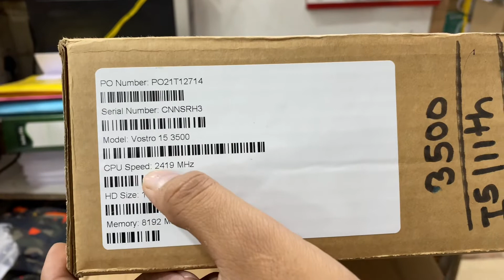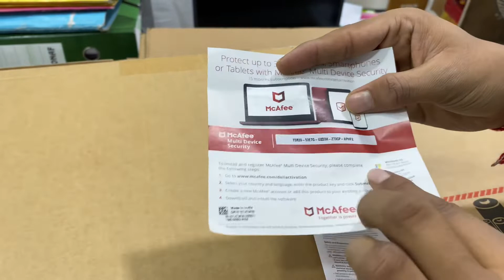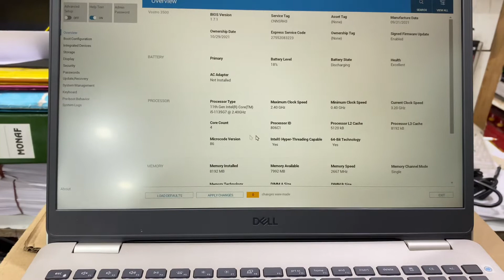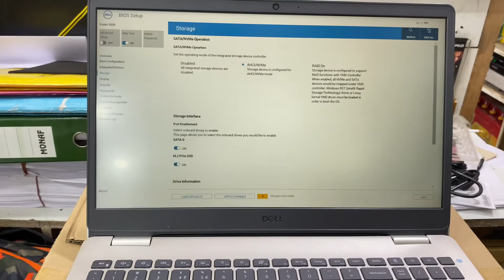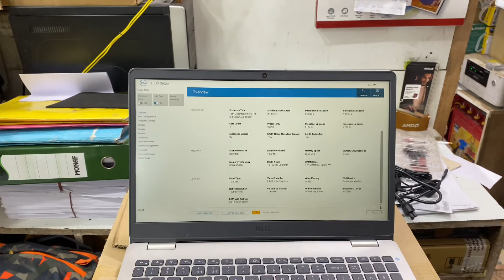Dell Vostro 3500 i5 11th Gen 8GB/1TB/15.6FHD DOS 2GB irish Xe Graphic Silver colour 2yr warranty🔥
Product Description
Brand
Dell
Hard Drive Size
1TB HDD
Hard Drive Capacity
1TB
Model Name/Number
Dell Vostro 3500
Series
Dell Vostro 3500
RAM
8GB,8Gx1,DDR4,2666MHz
Processor
11th Generation Intel Core i5-1135G7 Processor (8MB Cache,up to 4.2 GHz)
Processor Type
i5
Color
BLACK
Screen Size
15.6-inch FHD (1920 x 1080) Anti-glare LED Backlit Non-touch Narrow Border WVA Display
Warranty
2Year
Memory Size
8GB
Operating System
Ubuntu
Laptop Weight
1.78KG
Battery Backup
UP TO 6 HOURS
Ports And Connectors
3-in-1 SD Media Card |USB 2.0 | Wedge-Shaped Lock Slot | USB 3.2 Gen 1 Ty
11th Generation Intel® Core i5-1135G7 Processor (8MB Cache, up to 4.2 GHz)
Intel® Iris® Xe Graphics with shared graphics memory
8GB, 8Gx1, DDR4, 2666MHz
 1TB 5400 rpm 2.5" SATA Hard Drive (Storage)
Accent Black color cover for non-touch LCD
1 Year Onsite Warranty.